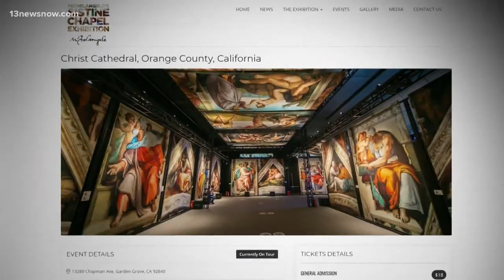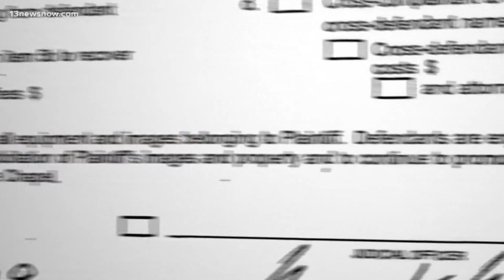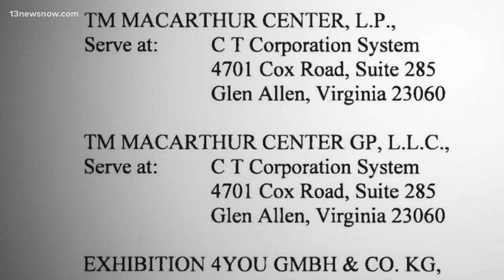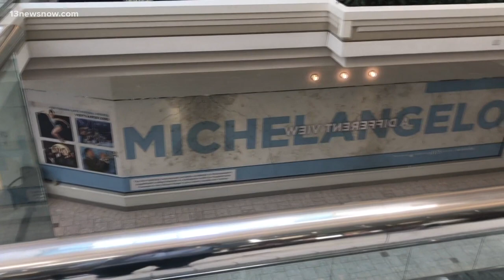Norfolk's MacArthur Center, Virginia Arts Festival involved in international art controversy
The Virginia Arts Festival and MacArthur Center are involved in a lawsuit surrounding the Michelangelo exhibit, which may be operating illegally after an art heist.